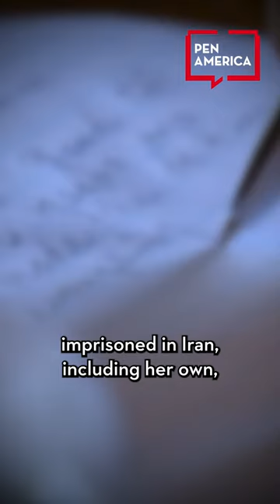Narges Mohammadi — PEN America's Freedom to Write Index 2022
Narges Mohammadi is a prominent writer and human rights defender in Iran. Through her writing, such as her book White Torture, she has advocated for the rights of women and political prisoners in Iran. She has been imprisoned for nearly all of 2022 and at risk for over a decade.

Mohammadi is one of at least 311 writers and public intellectuals globally who were imprisoned or jailed during 2022. Nearly 813 have faced other severe risks for their expression. Read more from the Freedom To Write Index 2022